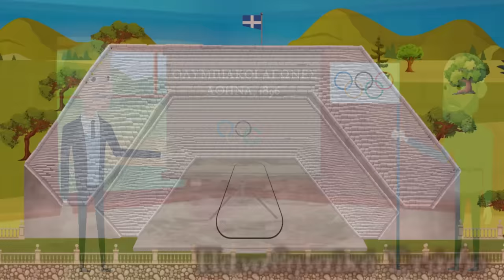Οι Ολυμπιακοί αγώνες για παιδιά 🥇🥈🥉 ~ Η ιστορία των Ολυμπιακών αγώνων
Μπορείτε να δείτε την ιστορία των Ολυμπιακών αγώνων και στα Αγγλικά πατώντας τον σύνδεσμο που ακολουθεί ⤵️⤵️

Κάθε 4 χρόνια διεξάγεται το κορυφαίο αθλητικό γεγονός του κόσμου, οι Ολυμπιακοί αγώνες. Η συμμετοχή και η διάκριση σ' αυτούς αποτελεί το μεγαλύτερο στόχο κάθε αθλητή, ενώ ο τίτλος του Ολυμπιονίκη φέρει ιδιαίτερη τιμή. Άραγε, ποια είναι η ιστορία των αγώνων και γιατί θεωρούνται τόσο σημαντικοί;

Οι πρώτοι Ολυμπιακοί αγώνες το 776 π.Χ, τα αγωνίσματα, το οριστικό τέλος τους από τους Ρωμαίους, η ιδέα της αναβίωσης από τον Πιερ ντε Κουμπερτέν, οι πρώτοι σύγχρονοι Ολυμπιακοί αγώνες το 1896 στη Αθήνα μέχρι τη σημερινή διοργάνωση, έγιναν animation και έρχονται να συστήσουν στα παιδιά αυτό τον σπουδαίο αθλητικό θεσμό !